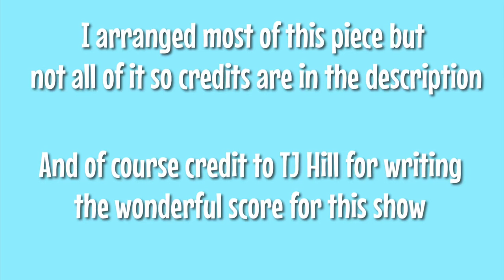Amphibia Piano Medley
I’m currently obsessed with Amphibia so I decided to write a piano medley of my favorite songs from the show because the music in this show is SO GOOD!! Hope you enjoy!!

1. Theme Song (arranged by me)

2. Flight of the Moth (arranged by me)

3. Marcy’s Theme (I got the arrangement from this video and changed it a little bit

4. Sasha’s theme (arranged by me)

5. End Credits/Anne’s Theme (used this arrangement but changed the key

6. No Big Deal (arranged by me)

And as mentioned in the video, the score for this show is by TJ Hill.